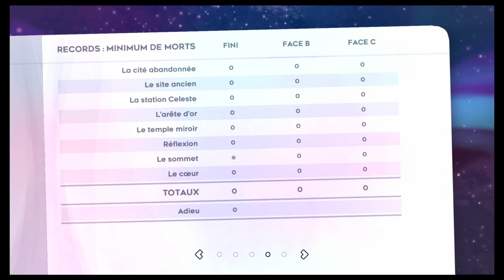Celeste - Farewell Golden Strawberry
Well that was a long trip, but truly a great challenge
Wish I had a PC copy to play custom maps Prayge

marexEvolve